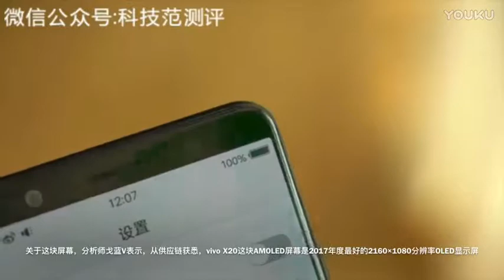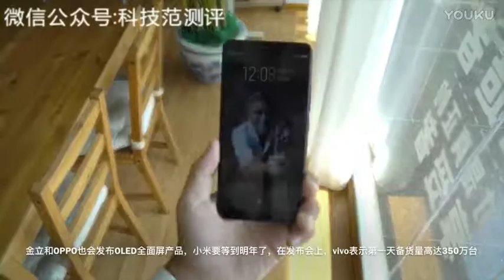科技60秒 没有之一! vivo X20 2017年最好的FHD+ OLED全面屏